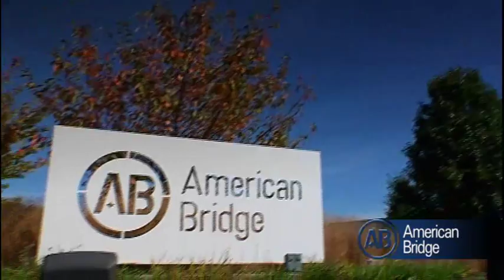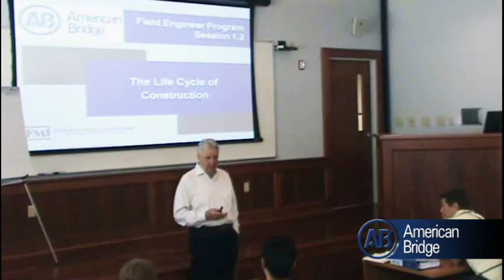American Bridge Orientation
American Bridge Company Orientation